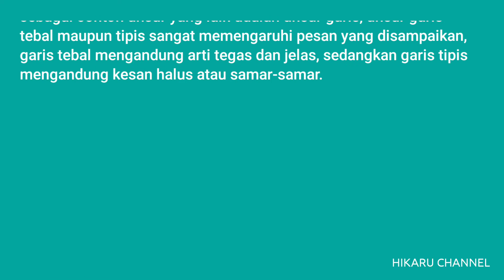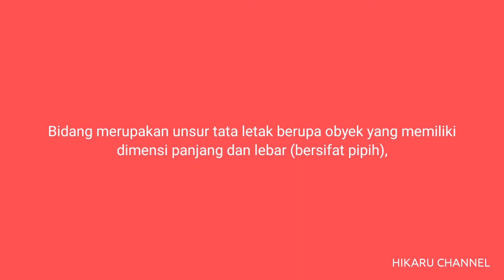Desain Grafis X TKJ | Unsur Tata Letak